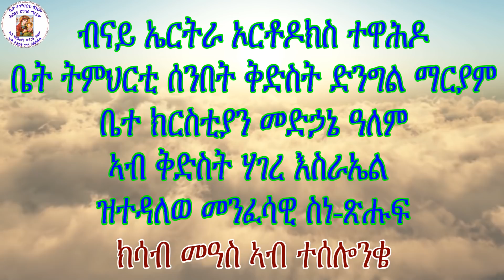ክሳብ መኣስ ኣብ ተሰሎንቄ መንፈሳዊ ስነ-ጽሑፍ eritrean orthodox orthodox tewahdo church 2019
ብናይ ኤርትራ ኦርቶዶክስ ተዋሕዶ ቤት ትምህርቲ ሰንበት ቅድስት ድንግል ማርያም ቤተ ክርስቲያን መድኃኔ ዓለም ኣብ ቅድስት ሃገረ እስራኤል ዝተዳለወ መንፈሳዊ ስነ-ጽሑፍ  ክሳብ መኣስ ኣብ ተሰሎንቄ